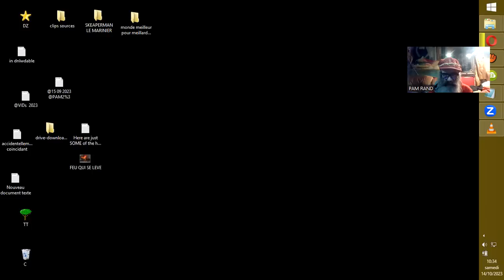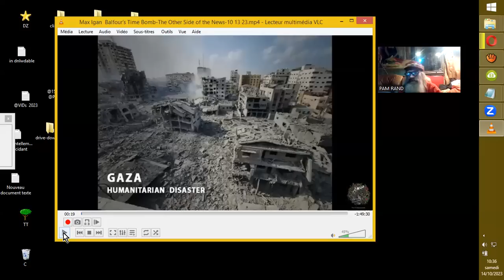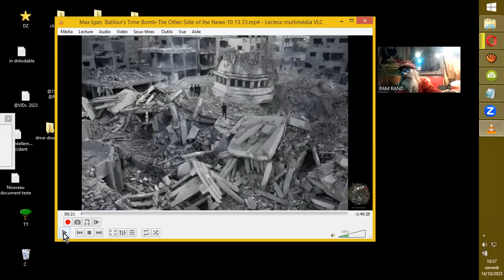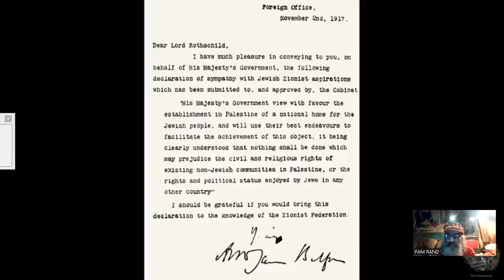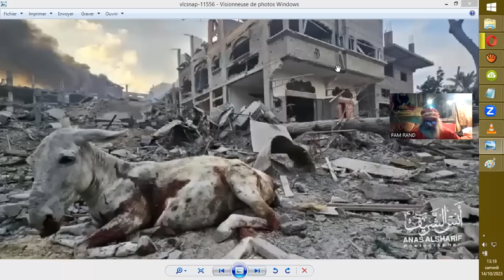BALFOUR & son BÉTAIL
Sources et compléments, au 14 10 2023 :

Max Igan Balfour's Time Bomb-The Other Side of the News-10 13 23

SOIF DE GÉNOCIDE : ISRAËL BLOQUE LA NOURRITURE, L'EAU ET
L'ÉLECTRICITÉ POUR DES MILLIONS DE MAISONS DE PALESTINIENS À GAZA
THIRST FOR GENOCIDE : Israel BLOCKS Food, Water & Electricity To Millions Of Palestinians's Gaza Homes
4 days, 15 hours ago (donc 4 jours sans eau, électricité, ravitaillement, soins sanitaires, informations et possiblement internet vu que je doute que soient disponibles les redoutables relais Skynet d'Elon ?)

Des MONSTRES  FUITE D'UNE VIDÉO DE CENTAINES DE BOMBES ISRAÉLIENNES -merciUSA- DEVANT TOMBER TRÈS BIENTÔT SUR DES PALESTINIENS PIÉGÉS
MONSTERS   LEAKED VIDEO OF HUNDREDS OF ISRAELI BOMBS  TO FALL VERY SOON  ON TRAPPED PALESTINIANS

DES MILLIERS DE MORTS NE SONT 'QUE LE DÉBUT' LA PREMIÈRE SEMAINE DU GAZAGENOCIDE SE TERMINE AVEC UN EXODE FORCÉ DE 1,1 Million réfugiés
THOUSANDS DEAD IS JUST THE BEGINNING FIRST WEEK OF GAZAGENOCIDE ENDS WITH FORCED EXODUS OF 1.1M

DES SAUVETEURS ABATTUS : ISRAËL ACCUSÉ DE MANIÈRE CRÉDIBLE D'AVOIR DÉLIBÉRÉMENT CIBLÉ DES MÉDECINS DANS LE GÉNOCIDE DES GAZANS
SAVIORS SLAUGHTERED : ISRAEL CREDIBLY ACCUSED OF DELIBERATELY TARGETING MEDICS IN GENOCIDE OF GAZANS

Sources de la dernière vidéo censurée sur YTrouble :
PiratePete

Cherchez des images correspondant à ce dont parle celle-ci avant de croire à ce que raconte cette chose casquée, amha, et rappelez-vous l'escroquerie des crêches Koweitiennes soit-disant vandalisées par les troupes de Saddam Hussein...

Rappel renouvelé par d'autres vidéos non citées ici, certains réfugiés sont des soldats de l'ONU :
MIGRANT DIT QU'IL EST SOLDAT POUR L'ONU ET IL A ÉTÉ ENVOYÉ ICI !

Lui dit avoir déchargé des pallettes d'armes à feu (pas des machettes cette fois-ci) :

Rappel :
The Zombie Response Team is Real

Un grand bol d'air de la part des écolobruti$ !
ELECTRIC BUS ON FIRE WITHIN DESIGNATED CLEAN AIR ZONE IN UK !

 Et ça (en anglais) , parce que c'EST ce qu'i£$ veulent qu'on oublie, amha
PSINERGY - THE TRUTH YOU WONT HEAR FROM ANYONE ELSE IN THE
 FREEDOM  MOVEMENT
AetherMedia22 Tony Punch
punchtony

SABRINA WALLACE - INTRODUCTION TO ELECTRONIC WARFARE AND THE HUMAN BIOFIELD

A propos de Nobel sans noblesse
THE SPY WHO POISONED ME
PiratePete - WHF Entertainment channel yt